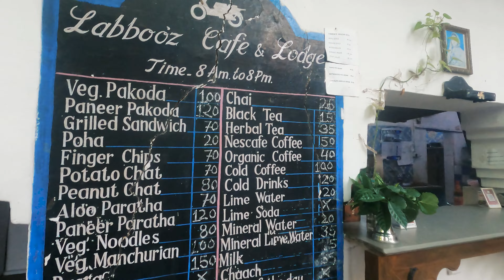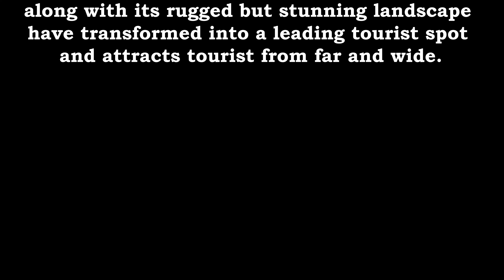Maheshwar To Mandu - Road Trip - Part 1 - Madhya Pardesh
In this part lets go to Mandu, MP.  Mandu, a city located approx 35 km from Dhar and 100 km away from Indore and is a major tourist attraction of the state of Madhya Pradesh. It is located in the Malwa region. Mandu has over 40 monuments which are divided into three category:  1) The central village group  2) Royal Enclave group
3) and Rewa kund Group.
Today the ruined citadel of Mandu along with its rugged but stunning landscape have transformed into a leading tourist spot and attracts tourist from far and wide.